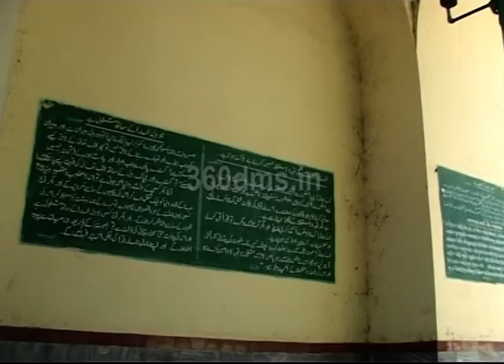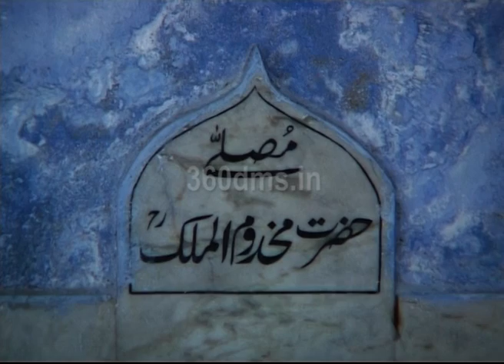Watch Customs and Inside Video of Hazrat Makhdoom Dargah